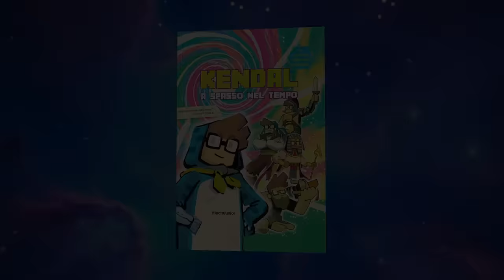HO UCCISO IL RE DEL MARE - BOSSCRAFT EP 17